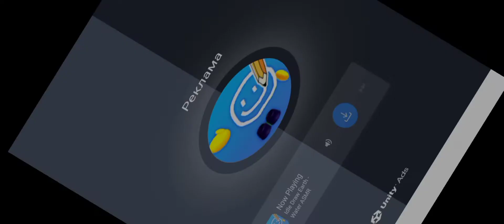😱МЫ С ВОЕННЫМ УПАЛИ В ДРУГОЙ ГОРОД В ЧИКЕН ГАН